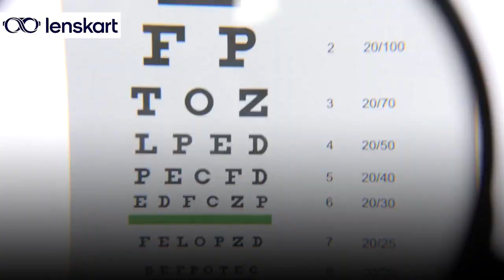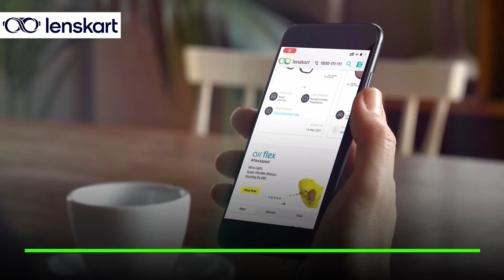Five Simple Solutions For Computer Vision Syndrome | Lenskart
Ever noticed that you’ve been spending more time on your laptops and phones lately? This has led to most of us experiencing computer vision syndrome or digital eye fatigue. But these simple tips can help ease eye strain and other vision problems.